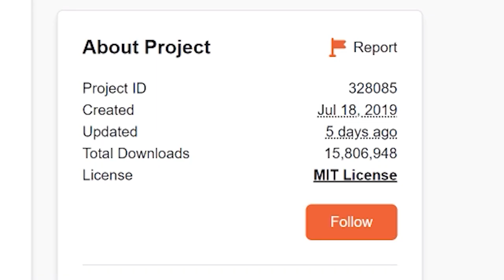EP. 1 มอดเเนวกลไกที่เขาว่าดีงามมาก – Create: Above and Beyond | มายคราฟกลไก